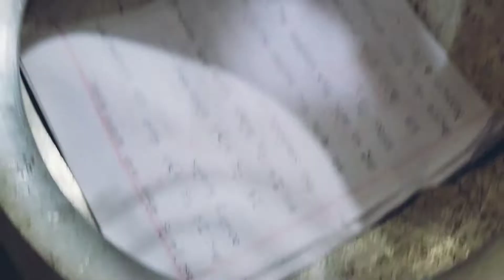চুলায় তৈরি পাউরুটি রেসিপি | Bread Recipe without oven